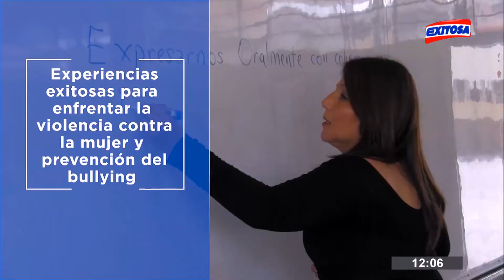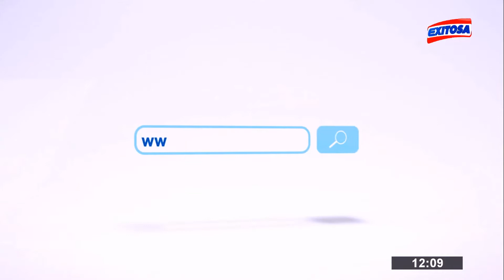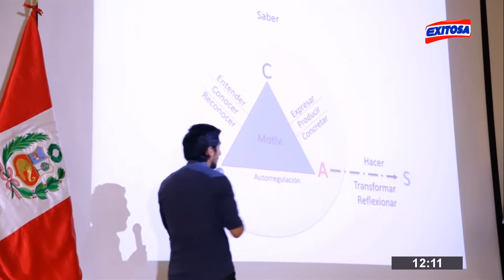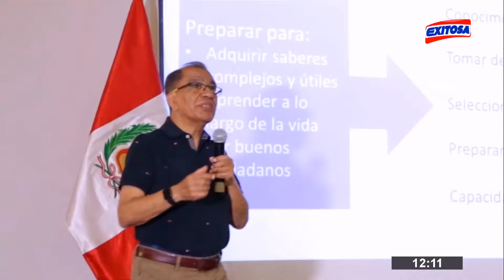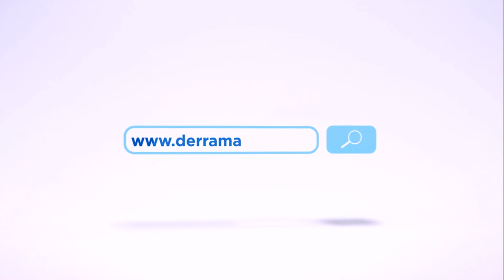🔴ESCUELA ABIERTA | programa completo - 24/08/19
🔴Programa de tv - derrama magisterial - educación y cultura